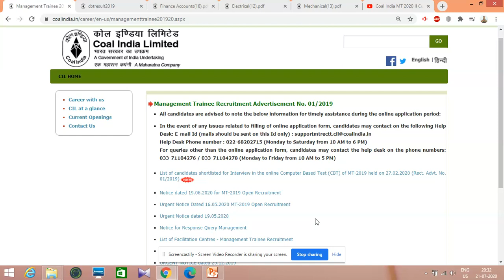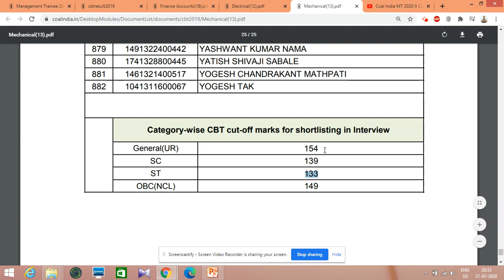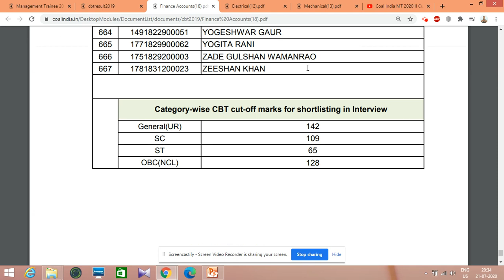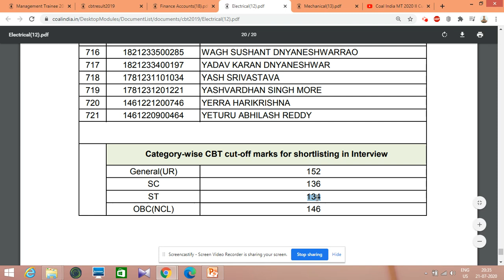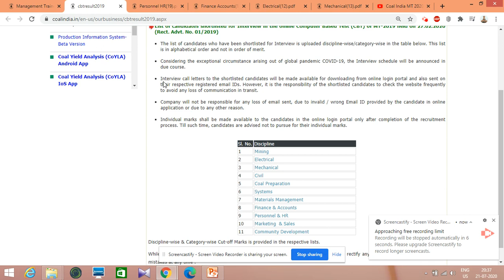CIL Official Cut-off II Coal India MT Result 2020 II Compered with Expected cut-off Prediction